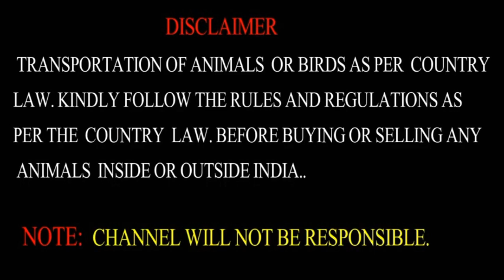Rajabazar Beetal Goats Bakra Narkeldanga Bakra Mandi Kolkata 9883311042. Rs 500 Per Chagol Haat Goat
Beetal Goats Bakra Rajabazar Narkeldanga Bakra Mandi Kolkata 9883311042. Rs 500 to 550/- Per Kg.

Rajabazar Narkeldanga Bakra Mandi Kolkata West Bengal India

Atique Goat Business

AND THE INFORMATION PROVIDED IN THIS VIDEO IS GRABBED FROM MY OWN KNOWLEDGE.
ANIMALS WERE  NOT HARMED OR DISTURBED WHILE ENACTING MY CHANNEL VIDEO. RELIGIOUS / POLITICAL OR RATHER HUMAN SENTIMENTS WERE EVEN NOT HARMED OR EFFECTED DURING THE SHOOTING OF THIS(MY CHANNEL) VIDEO.
PEOPLE WHO TRYING TO FOLLOW THIS VIDEO MUST PERFORM A SHORT SURVEY.

Note:: Channel Will Not be Responsible For Anything.